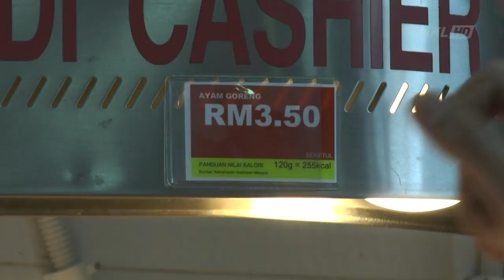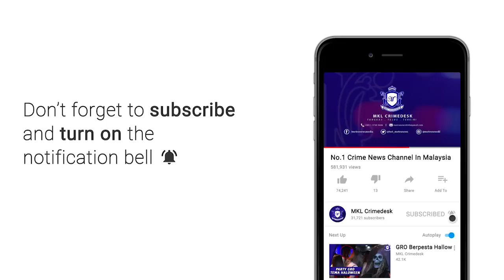OPS KPDNKK TANDA HARGA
Masih ada lagi peniaga yang cuba ambil kesempatan di musim perayaan tahun baru cina ini dengan meletak tanda harga lama.. tapi kenakan cas harga baru.

Kesalahan itu dibuktikan dalam ops bersepadu Kementerian Perdagangan Dalam Negeri Hal Ehwal Pengguna KPDNHEP Selangor di Hentian Rehat dan Rawat RNR Jejantas Sungai Buloh malam tadi.

Operasi bersama Plus dengan kekuatan 18 anggota dan pegawai kira kira jam 9 malam tadi turut mengejutkan beberapa peniaga.

Pemeriksaan menemui 3 kesalahan iaitu 2 darinya peniaga yang gagal mempamerkan harga minuman yang baru kepada pengunjung.

Manakala seorang peniaga dikenal pasti menggunakan timbang yang tidak ikut spesifikasi.

Ketua Pegawai Penguatkuasa KPDNHEP Selangor Azman Adam berkata operasi seumpama itu wajib dilakukan bagi memantau tindakan peniaga yang sepatutnya sentiasa mengemas kini harga lama dan baru.

Malah harga jualan baru juga disarankan agar munasabah dan tidak menyusahkan pengguna selain menggunakan penimbang yang ditetapkan.

Ia bagi membantu orang ramai agar tidak keliru dengan harga yang dipamerkan.

Sepanjang 3 hari operasi pemantauan dilakukan bagi perayaan tahun baru cina ini.. kpdn negeri telah memeriksa sebanyak 1267 premis perniagaan.

Namun 12 kesalahan dikesan... Antaranya... Gagal mempamerkan sebenar.

Justeru peniaga dinasihatkan agar sentiasa mematuhi sebarang peraturan berkaitan jual beli.

ENDS